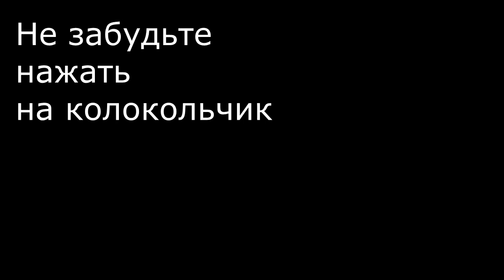Как Красиво Нарезать Колбаску за Полминуты!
Всем привет дорогие друзья! Предлагаю БЫСТРУЮ ИДЕЮ Как красиво нарезать колбасу буквально за 30 секунд. Самый простой и легкий способ нарезки колбасы!